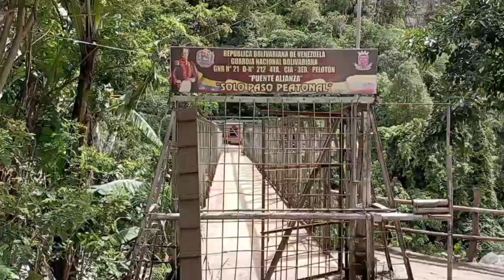Frontera Segura llegó a Rafael Urdaneta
Desde el Puente Internacional Alianza, el cual une a las naciones de Venezuela y Colombia, a través del municipio Rafael Urdaneta y el municipio Ragonvalia, respectivamente, el gobernador del Táchira, Freddy Bernal, anunció la captura de dos presuntos delincuentes, vinculados con bandas criminales que operan en la frontera.

El mandatario indicó que los capturados serán llevados a territorio colombiano para ser entregados a la justicia de ese país.

Favio hernández
CNP: 25.198.